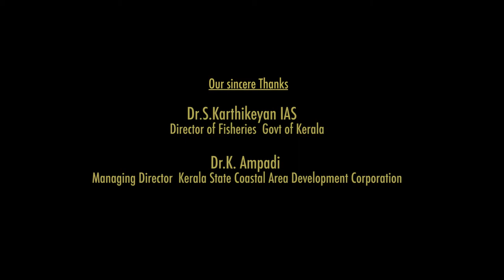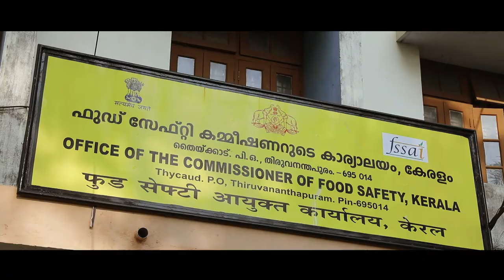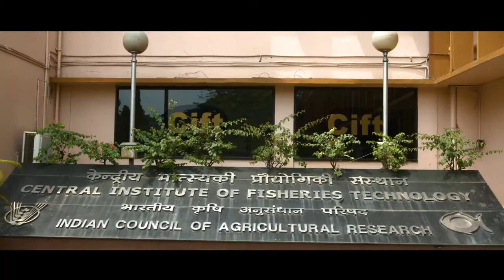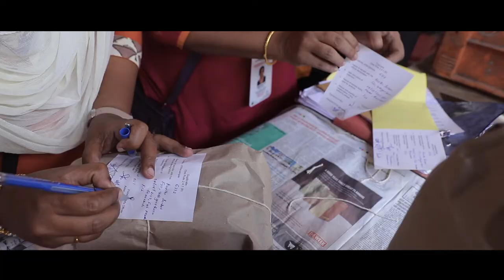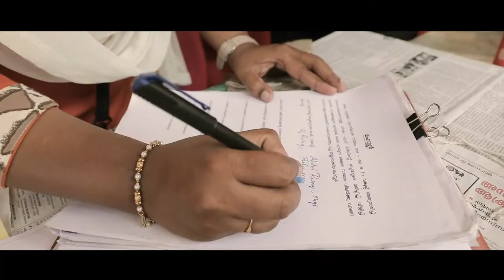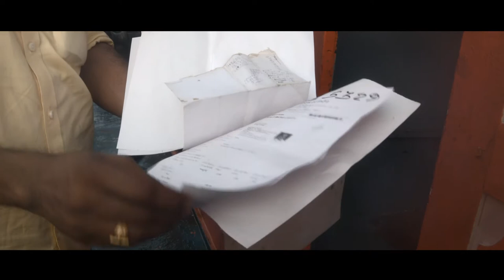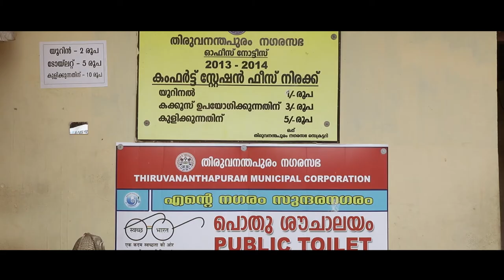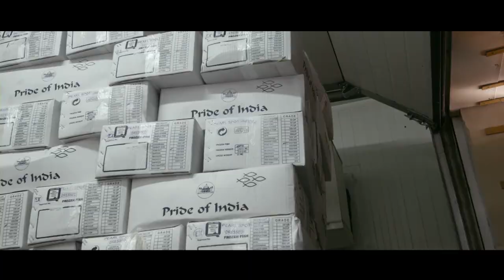SAGARRANI . Documentary on Food Safety Directed by R S Pradeep.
Script & Direction : R S Pradeep. DOP :
Perumbadavom Sreekumar. Music : Pt. Ramesh Narayan. Editor : Pradeep Shankar. Producer : Food Safety Commissionerate Kerala.